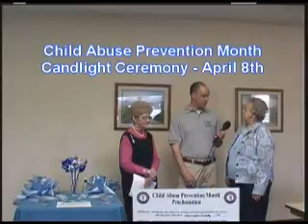child abuse prevention month 4 4 2011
A candlelight service for Child Abuse Prevention Month will be held in front of the Old Courthouse in Springfield on Friday April 8th at 5 PM.